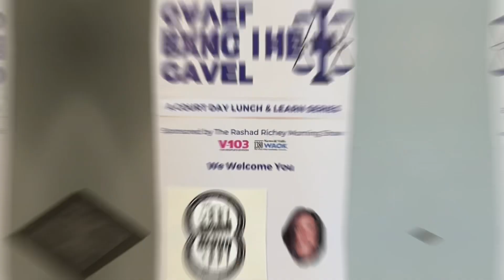HD 411 Brand x Fulton County Court Bang the Gavel Program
SATURDAYS ARE JUST DIFFERENT!🎯
We have an incredible opportunity to curate a dope experience for students over at CT Martin Recreation Center.

Students had an opportunity to visit the Fulton County Court House for the Bang The Gavel Event with Judge Cassandra Kirk. They had an opportunity to watch a criminal trial along with a civil trial in real time. They also had an opportunity to sit and have lunch with 6 other judges who shared their journey along with some great insight on the court process.